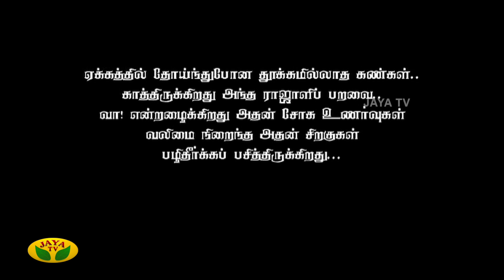காதம்பரி | Kadambari | Tamil Serial | Midhuna | Sudha Chandhran | Episode - 14 | Jaya Tv Rewind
Links